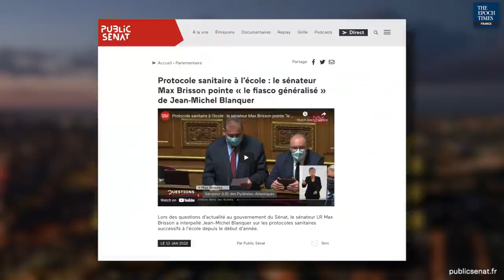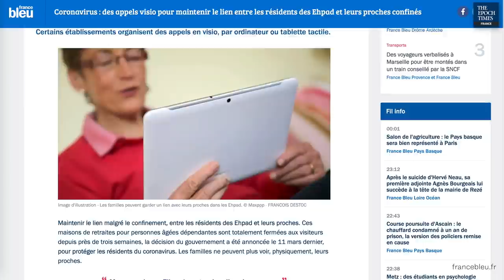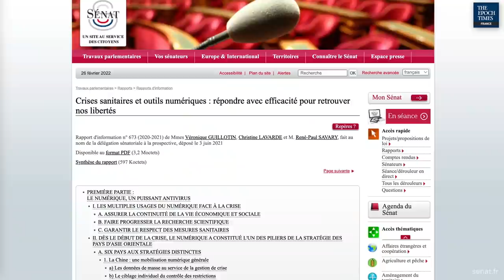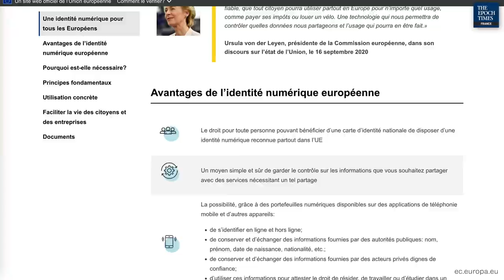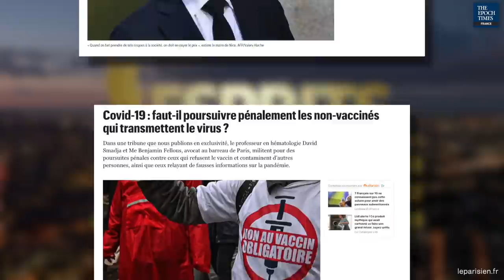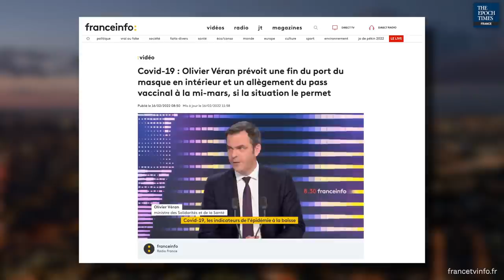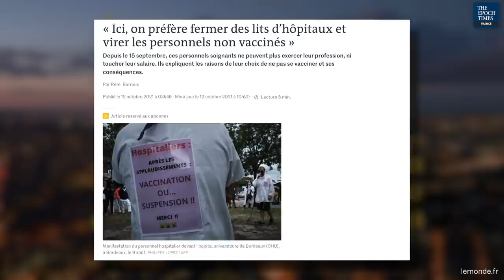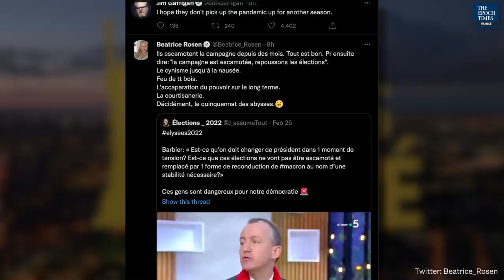Béatrice Rosen : « On a masqué les visages mais on a démasqué les âmes ! »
Béatrice Rosen est une comédienne franco-américaine.

Elle a joué dans de nombreux films et séries en France et aux États-Unis, notamment dans le film Cravate club de Frédéric Jardin, Le Guerrier pacifique de Victor Salva, The Dark Knight de Christopher Nolan, 2012 de Roland Emmerich, Au bout du conte d’Agnès Jaoui ou les séries Smallville, Charmed, New York section criminelle, Le Sang de la vigne et Section de recherches.

Si la plupart des artistes n’ont pas souhaité s’exprimer pendant la crise sanitaire, Béatrice Rosen n’a pas hésité à prendre la parole à plusieurs reprises et à faire part de ses réserves vis-à-vis de certaines des mesures prises dans le cadre de la crise sanitaire.

Mère de deux enfants âgés de trois ans et demi et six ans, elle a notamment eu à cœur d’attirer l’attention sur les effets de la crise et des mesures sanitaires prises par le gouvernement sur la jeunesse.

Nous l’avons rencontrée afin de recueillir son point de vue.

Certaines mesures prises pour lutter contre l’épidémie ont-elles pu porter préjudice aux familles ? L’accent a-t-il trop été mis sur la santé physique au détriment de la santé mentale ?

Quels sont les grands enjeux posés par la mise en place du pass vaccinal ?

Cette crise a-t-elle mis en lumière une crise du leadership, une crise de nos élites politiques ?

Doit-on s’inquiéter des fractures et des divisions apparues parmi la population ?

Quel regard porte Béatrice Rosen sur le traitement médiatique de la crise sanitaire ces derniers mois ?

Comment les artistes et les personnes qui travaillent dans le domaine de la culture ont-ils vécu cette crise ? Quel est leur état d’esprit aujourd’hui ?

Comment les prises de paroles de Béatrice Rosen ont-elles été perçues dans le monde du cinéma et de la télévision ? Pourraient-elles avoir un impact sur sa carrière ?

Images : David Vives